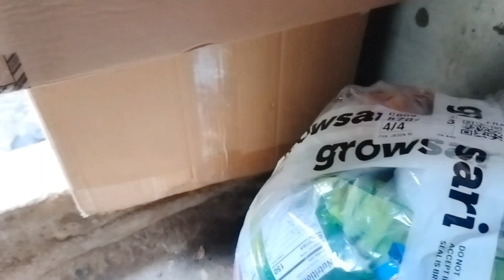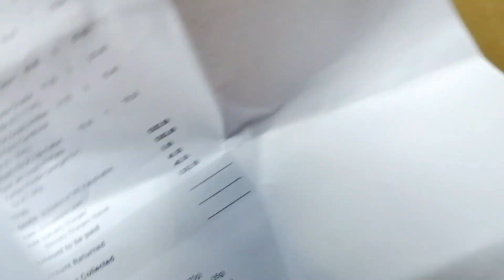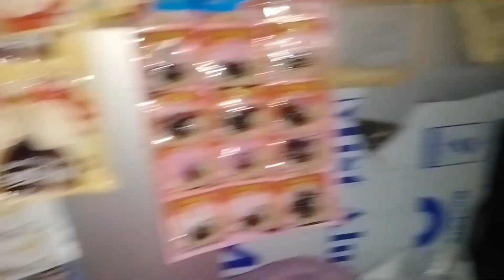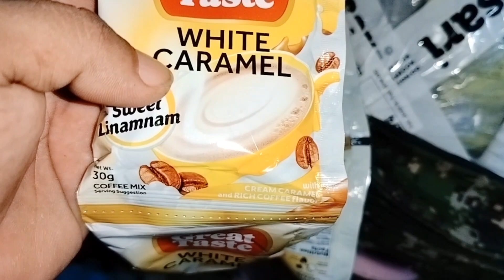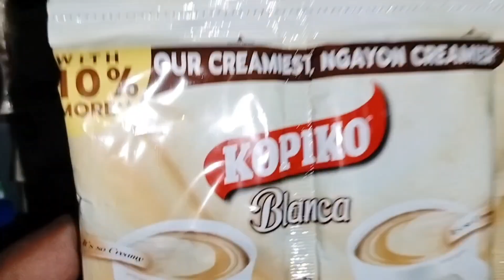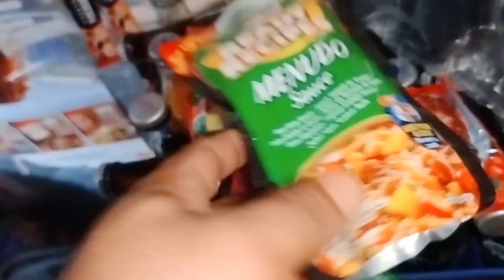small sari sari store,,another delivery from growsari worth of 5k,thanks to god🙏🙏🙏